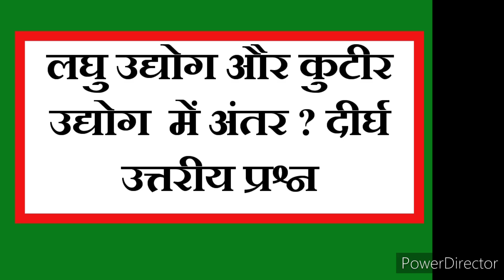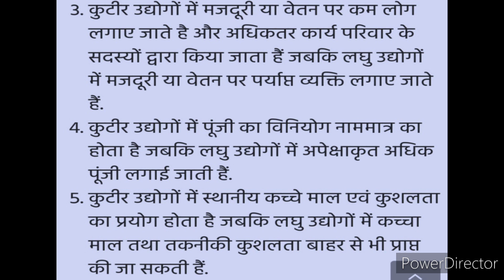लघु उद्योग और कुटीर उद्योग में क्या अंतर होता है? Kuteer udyog aur laghu udyog me antar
लघु उद्योग और कुटीर उद्योग में क्या अंतर होता है?